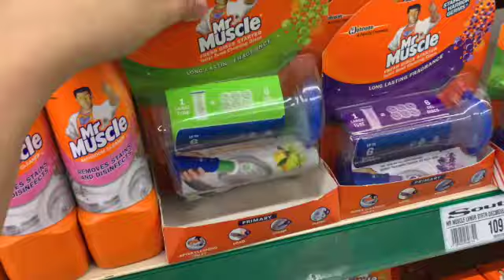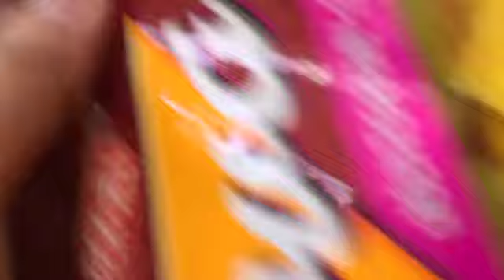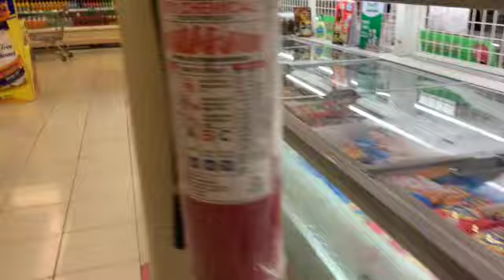GROCERY SHOPPING & HAUL/PANTRY UPDATE/CLEAN AND ORGANIZE PHILIPPINES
Hello mga sisters! Kamusta kayo? Eto na naman tayo time na naman para mag grocery. Kaya naman samahan nyo ako mag grocery.